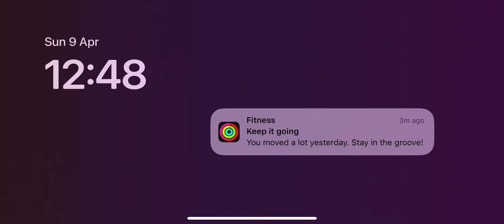OMMGGGGG I BEAT SLAUGHTERHOUSE (wave parts are fake cuz who can click that fast) “kaiguy momment”